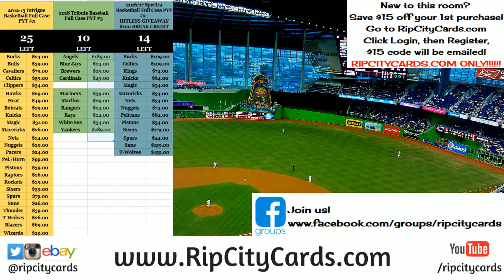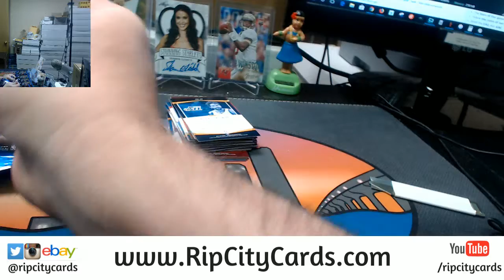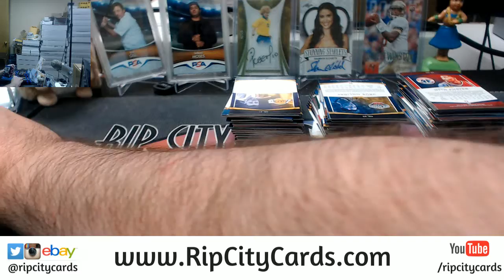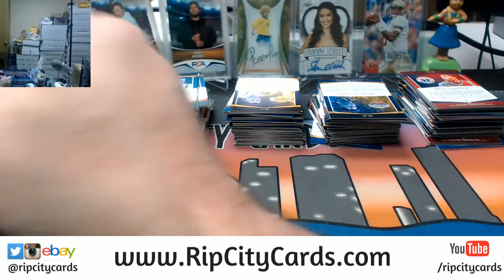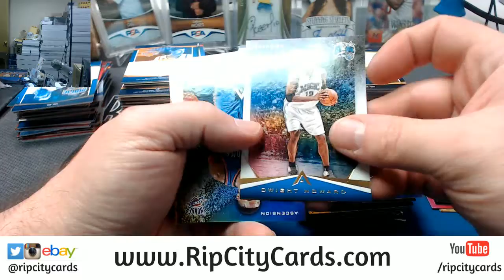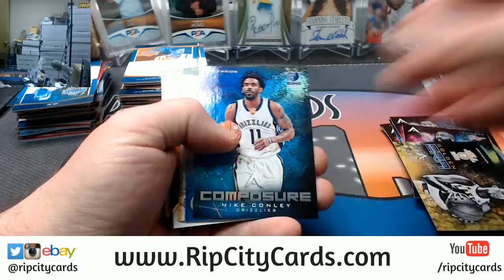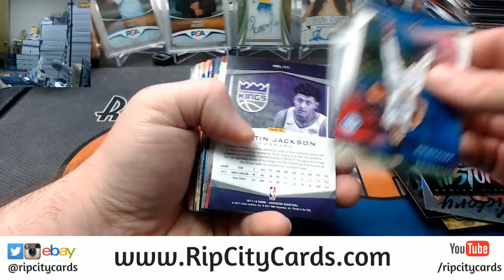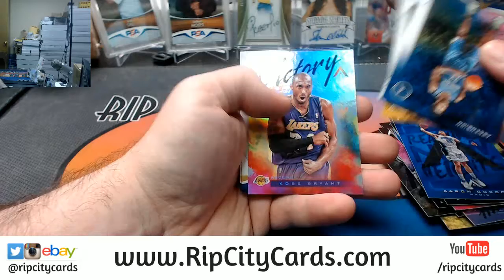2107 18 Ascension Basketball 6 Box EBAY #9